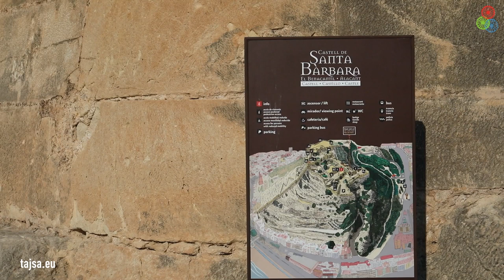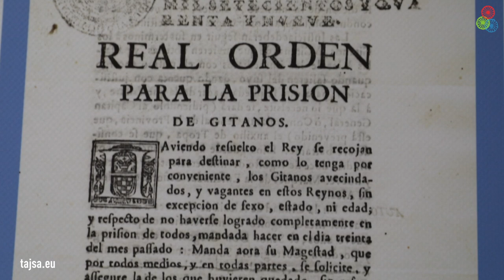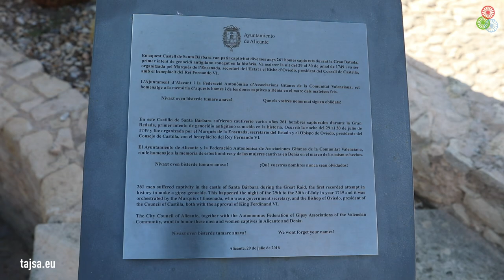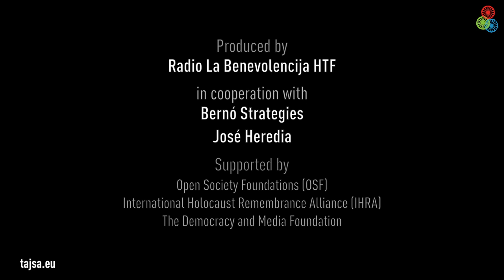Tajsa.eu: La Gran Redada (Spain 1 - English)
The Spanish Roma population did not suffer the Samudaripen as Spain didn’t participate in World War II. But, another historical event, The Great Raid in 1749 known as Gran Redada de Gitanos, left lasting impact on the Roma communities of Spain.  Persecution of the Roma, as well as Roma's contribution to the society, are unknown to the majority as the history of Spanish Roma is not included in general education. In what way is antigypsyism today in Spain linked to the past?

in cooperation with Bernó Strategies from Spain.
Director & Editor: José Heredia